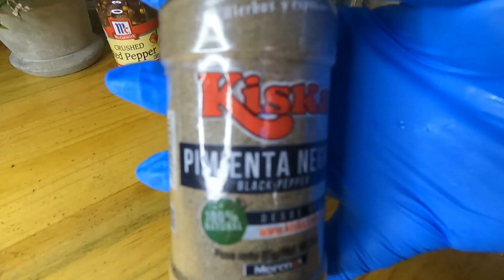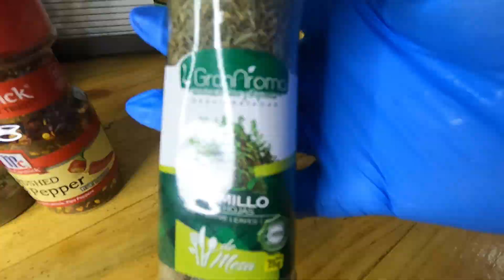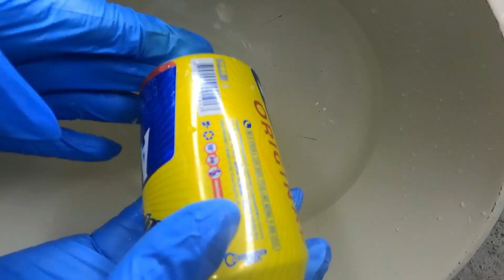Seafood, mi primer plato inspirado en la gastronomía sureña. New Orleans, Luisiana.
Estoy enamorada de la gastronomía sureña de los New Orleans, en el estado de Luisiana. En especial de la Seafood. Por eso, en este video hago una receta inspirada en la misma.

You can activate the English subtitles by clicking on the top of the video in CC then settings, subtitles and automatic translation and finally click on the English language.